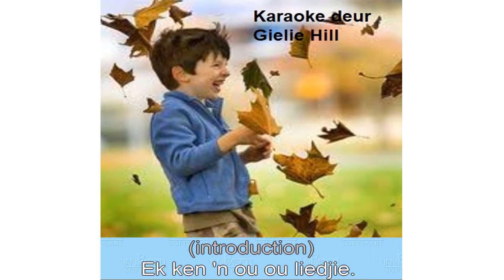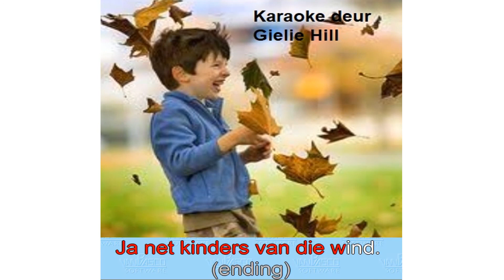Kinders van die Wind karaoke met lirieke in Afrikaans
Geskryf deur Koos du Plessis
Free for subscribers via whatsapp.. Drop name and whatsapp. nr. in comments